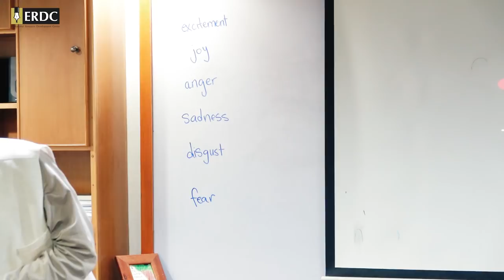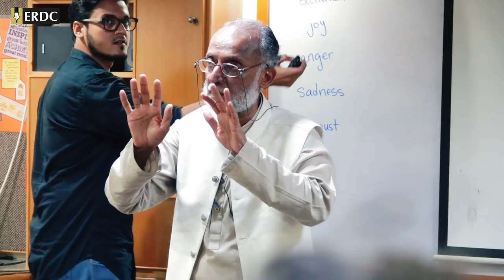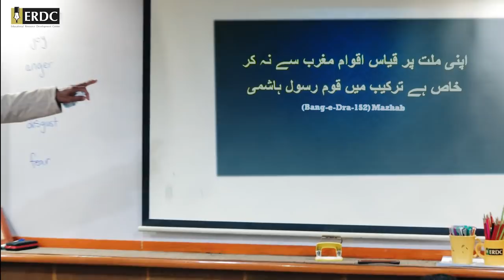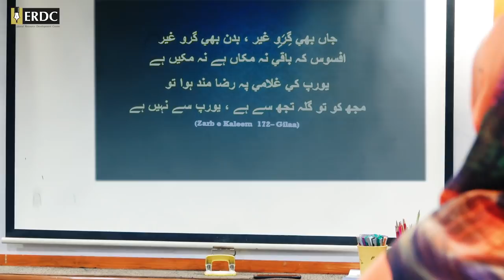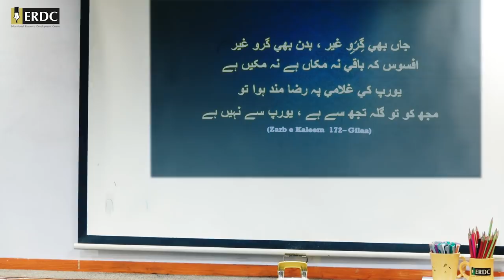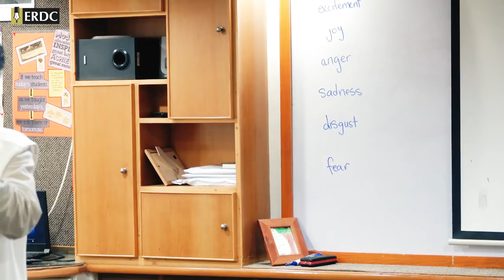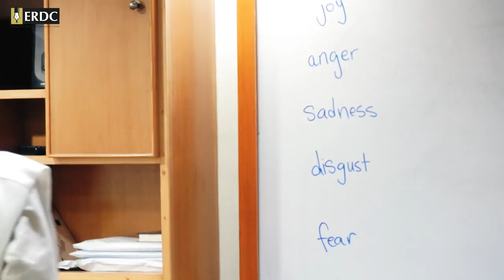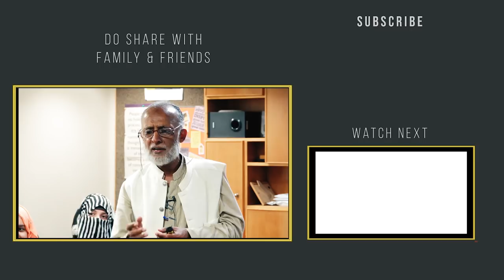Natural Learning: What Why & How | Dr. Muhammad Abid Ali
It is important to understand that the education system prevalent in Muslim societies today is based on Western theories and does not prepare our children for success in this world or in the life hereafter. But what is it that we need to opt for instead? How do children grow naturally, learn language, and carry out research? And what aspects do parents and teachers need to take care of to become facilitators in their children's learning?
Dr. Muhammad Abid Ali (Iqbal Scholar & Educationist) provides answers to some very essential questions and gives us some food for thought in this comprehensive talk on Natural Learning.